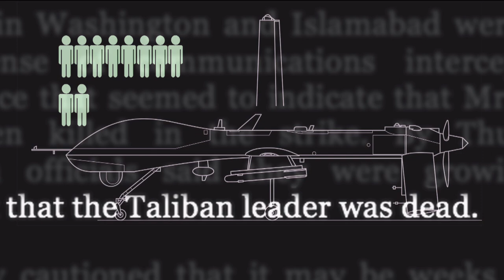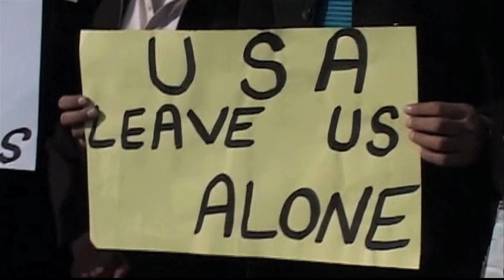Imran Khan: Athlete, Activist, Playboy... Prime Minister?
Imran Khan has been many things — cricket world champion, international sex symbol, spokesman for Pepsi, and a vocal member of Pakistan's legislature. But now he wants to add "prime minister" to his résumé. The former cricket superstar turned politician is attracting the support of millions of Pakistanis in large part because of his vocal opposition to the United States drone policy. Hundreds of people have been killed by drone strikes over the last decade in remote regions of the country. Monitoring groups say very few of those were so-called high value terrorist targets. Khan tells Vocativ the drone campaign is "a shame" on America. His candidacy poses a new challenge to the often prickly relationship between the two countries because Khan is not afraid to tell the US to get lost.